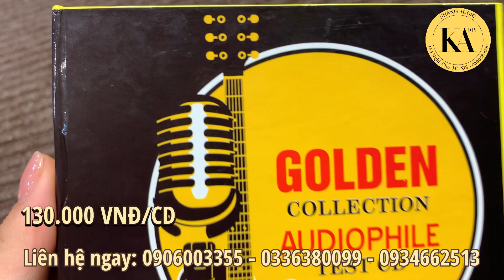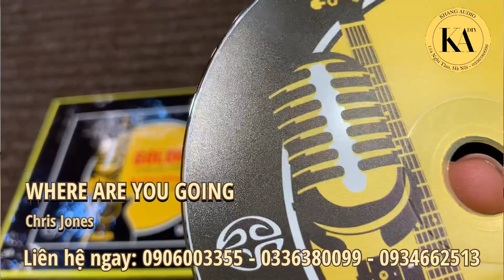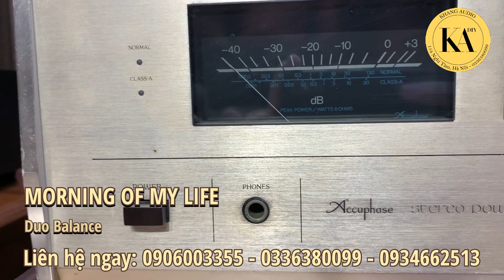#54 Giới Thiệu CD GOLDEN COLLECTION AUDIOPHILE TEST CD VOL.2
► Hotline CD: 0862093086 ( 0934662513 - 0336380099 )
► Ship hàng COD toàn quốc
► Thể Loại: CD DSD, SACD, HDCD Nhạc Quốc Tế
► Link Facebook giới thiệu sản phẩm:
► Danh sách bài hát:
1. Earthward Bound
2. I Dine Skap
3. Where Are You Going
4. Walk Around Downtown
5. Fool For Every Season
6. Morning Of My Life
7. Pacing The Cage/ Creation Dream
8. Starry Starry Night
9. Just Like Love
10. Differents Mais Tous Pareils
11. Hello In There
►Tham khảo thêm về COMBO 4 CD Tổng hợp thử dàn âm thanh - giá 400k (Bao ship toàn quốc) tại Khang Audio:
1. Golden Collection Audiophile Test CD Vol.1
2. Golden Collection Audiophile Test CD Vol.2
3. Golden Collection Audiophile Test CD Vol.3
4. Golden Collection Audiophile Test CD Vol.4